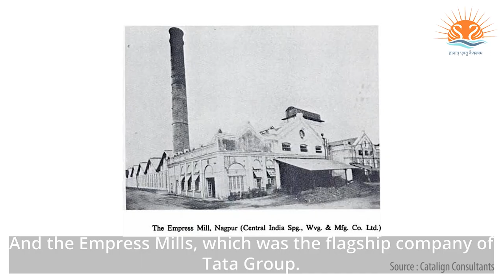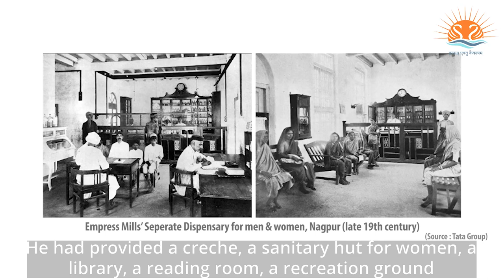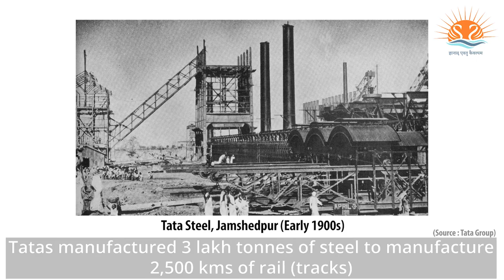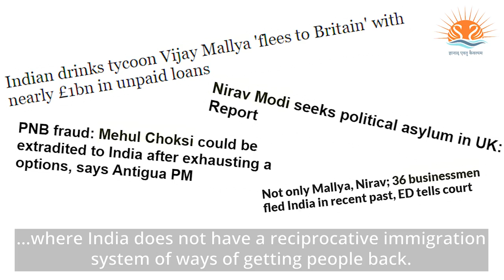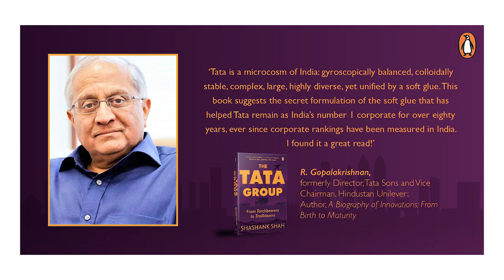How Tatas took care of Employees 150 years ago?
We often believe that the best practices in Indian companies have been inspired from corporations in developed economies.

Here, the author shares, employee and labour welfare initiatives implemented in India's hinterland by Jamsetji Tata at Empress Mills, the flagship company of the Tata Group in the 1800s. This was a time when we didn't even have electricity in most parts of India. You would be amazed to know of the farsighted leadership of Jamsetji and his priority for employees' well-being, over 150 years ago.

The author also covers another event in the post World War I era of 1920s, when Dorabji Tata, then Chairman of Tata Sons, saved Tata Steel from the brink of bankruptcy under the British Raj. How did he do that? And why?

Watch this 288-seconds video for both the exciting stories.

Can contemporary entrepreneurs, managers and leaders learn from their example? Do share your thoughts and comments.

The author's views and research findings have been captured in his books 'Soulful Corporations', 'Win-Win Corporations' and 'The Tata Group', which are an outcome of a decade-long research and interactions with 200+ corporate leaders. They would be most useful for budding managers, millennial entrepreneurs and aspiring leaders from India and other emerging economies.

The books are available online in print, e-book and audio book formats:

The Tata Group

Win-Win Corporations

Soulful Corporations